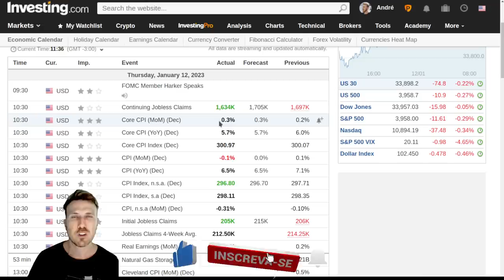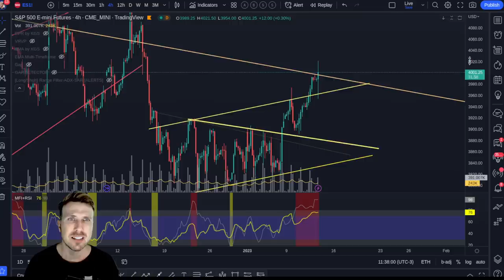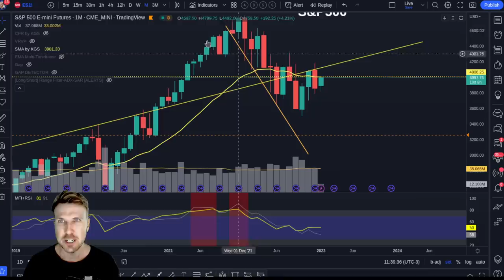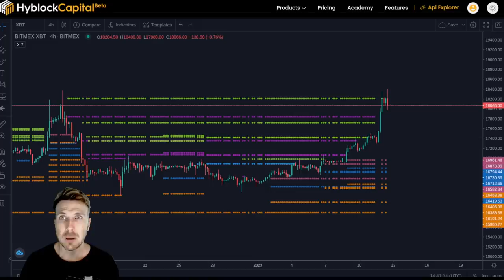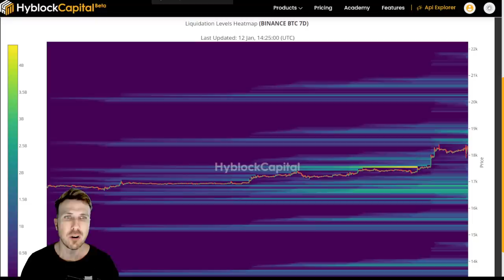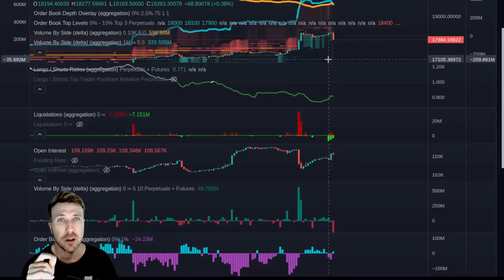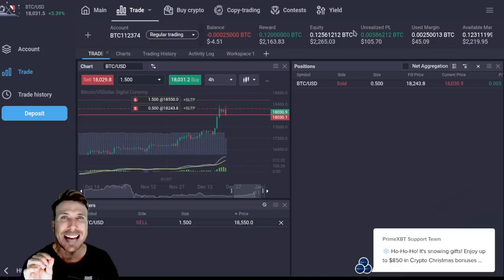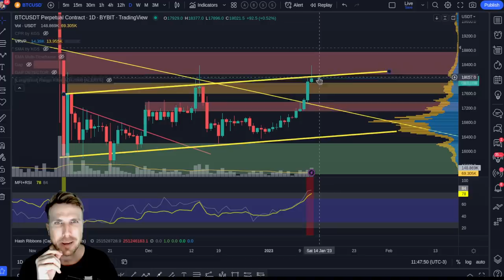BITCOIN: SHORT DE BAIXO D'ÁGUA! PERDENDO! [ E agora...? Vou dar $200 em BTC! ]